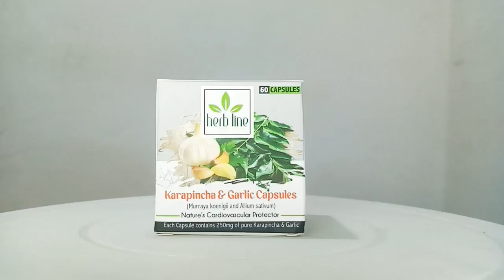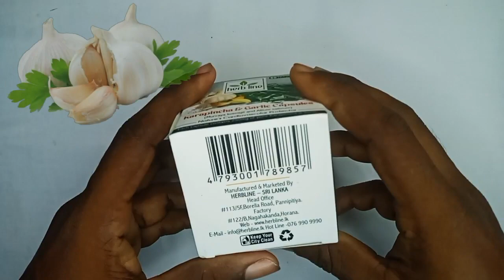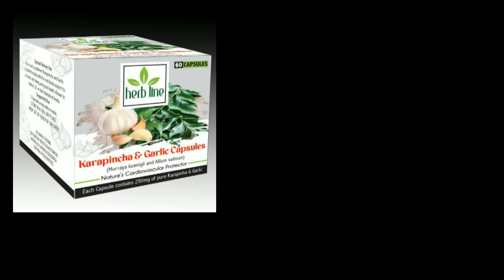Herbline Karapincha and Garlic Capsule Sinhala Review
Hi Friends...
Today I Create the Best product. and You can take a new experience in this video. so you can buy this product and you can best use it. See you again ...